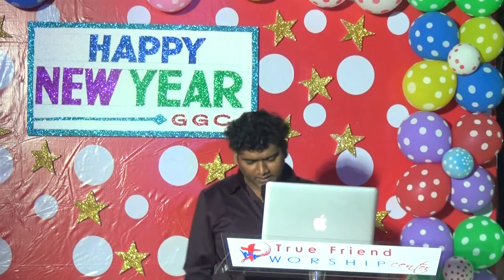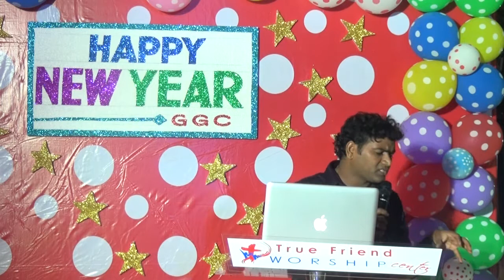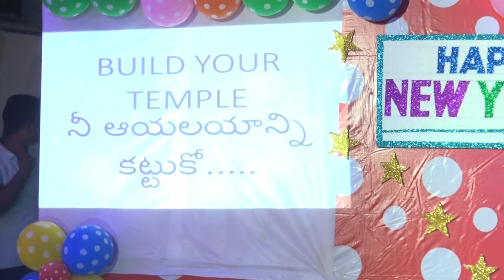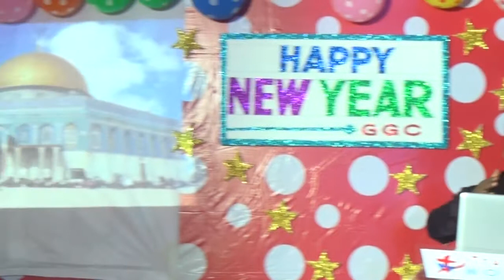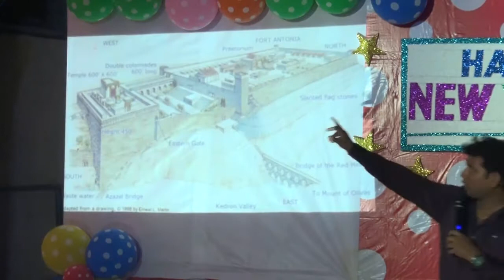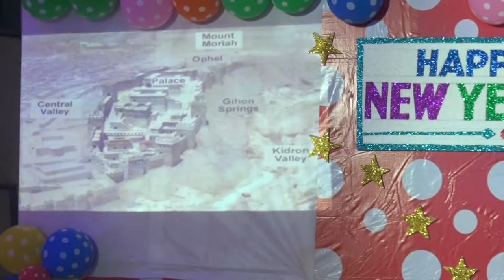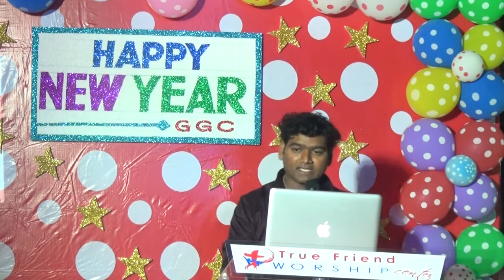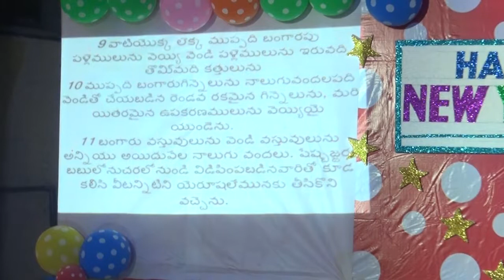Grace Gospel church Opening on !st Jan at Kothavanthena.VJA